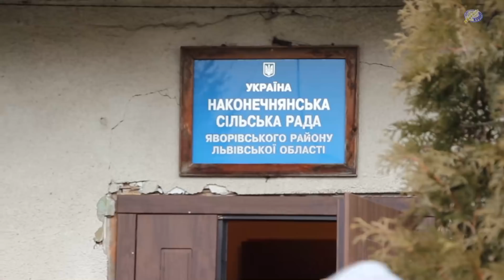Мешканці Наконечного вимагають позачергової сесії 2018-01-10